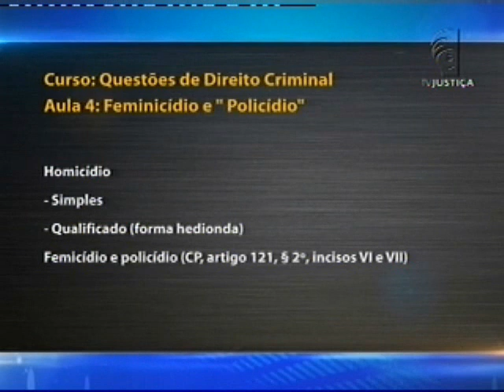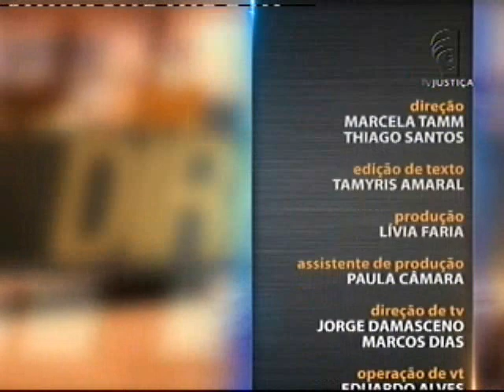Saber Direito Aula - Direito Penal - aula 4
No Saber Direito Aula desta semana você vai ver as principais questões que envolvem o Direito Criminal. O tema é apresentado pelo delegado de Polícia Civil do Distrito Federal, Rodrigo Larizzatti. Leia a íntegra da sinopse